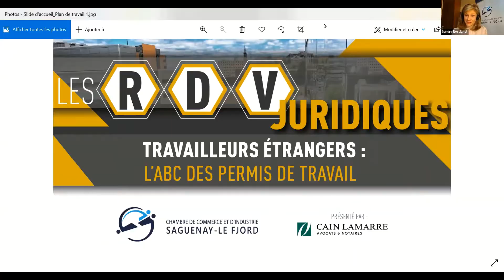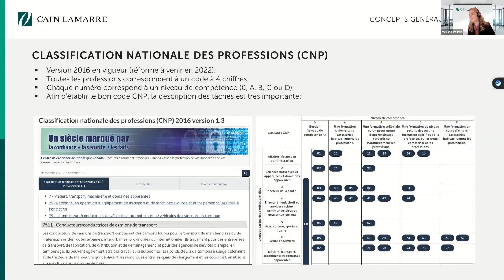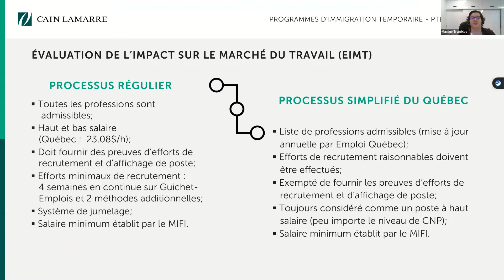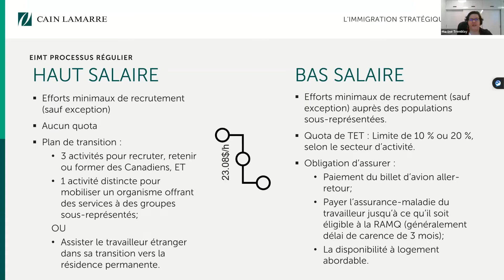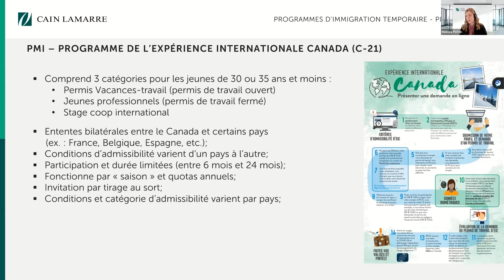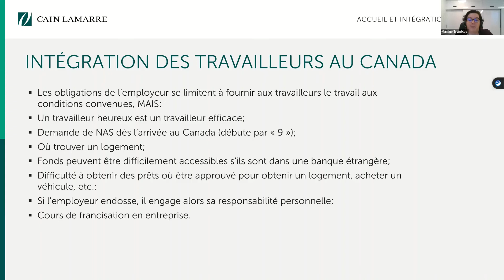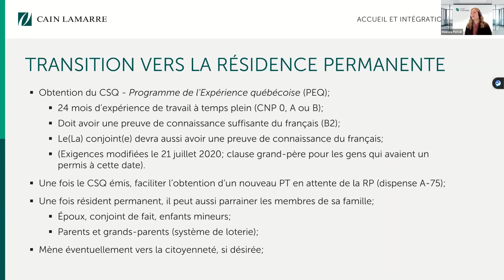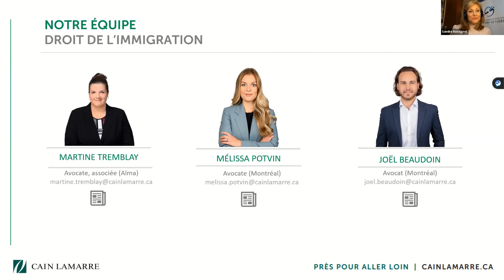RDV juridique _ Travailleurs étrangers l’ABC des permis de travail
Visionnez ou revisionnez notre RDV juridique « Travailleurs étrangers : l’ABC des permis de travail », qui a eu lieu le 19 janvier 2022.

Ce RDV Juridique est une suite logique de l'événement de décembre de la CCISF qui portait sur l'accueil des travailleurs étrangers.

Nous savons tous que ces derniers peuvent aider à pallier la rareté de main-d’œuvre. Joignez-vous à nous afin de démystifier les différents programmes d’immigration temporaire permettant le recrutement et l’embauche de travailleurs étrangers.

Vous pourrez ainsi mieux comprendre les divers processus d’émission d’un permis de travail, ainsi que vos obligations découlant de l’embauche des travailleurs.